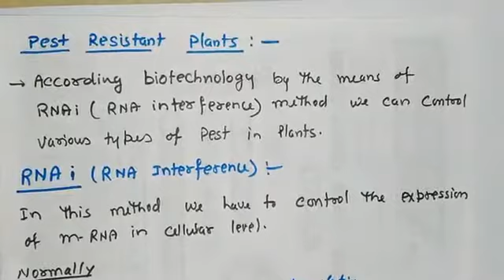RNAi(RNA interference)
This video deals concept of RNA interference.
It also explains concept of pest resistance in Tobacco plants by the means of silencing RNA